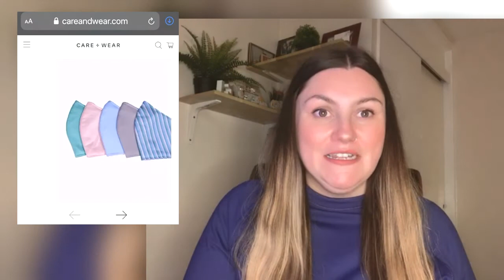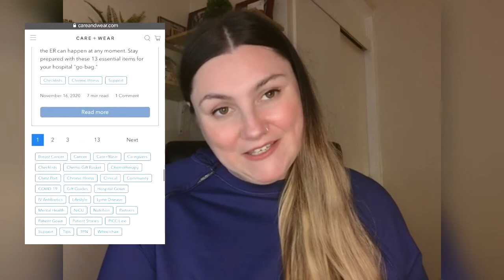CARE+WEAR HAUL | CARE+WEAR X OSCAR DE LA RENTA CHEST ACCESS HOODIE | GIFTED | AD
I am so HAPPY with my gifted Care + Wear X Oscar De La Renta Chest access hoodie.
I have a dialysis catheter which I can never find accessible clothing for that keeps me warm.
This hoodie solves all of those issues. It is durable, soft, keeps me warm with its thumb hooks with long sleeves and it gives me brilliant access to my dialysis catheter with its dual zippers lining the chest are each side. If you have a port or catheter like me this hoodie is perfect for you.
Not only is this hoodie so amazing. Care + Wear and Oscar De La Renta give 10 % of net sales to the Sylvester Comprehensive Cancer Centre in Miami where he was treated. How amazing is that!

Love
Jess & Wayne
xxx

**Women's Everyday Essentials Hoodie by Oscar de la
** Antimicrobial Reusable Adult Face Mask (5-Pack)